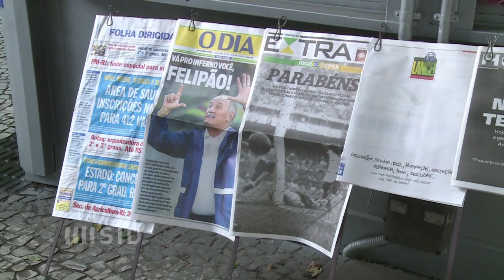Nach 1:7: Brasilien im Tal der Tränen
Auch am Tag nach der 1:7-Schmach gegen Deutschland herrschte in Rio de Janeiro noch Entsetzen. Keiner der Seleção-Anhänger konnte erklären, was am Dienstagabend passiert war.